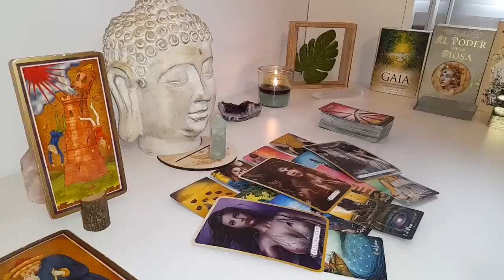SCORPIO🔥IT’S NOT WHAT YOU THINK! THIS PERSON WANTS YOU BADLY💗🫣AUGUST TAROT LOVE